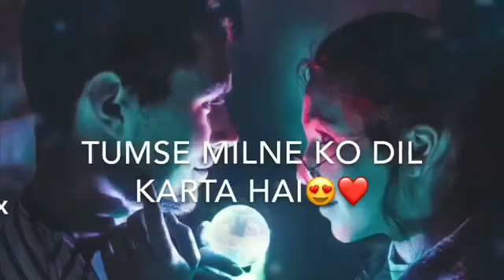TUMSE MILNE KO DIL KARTA HAI